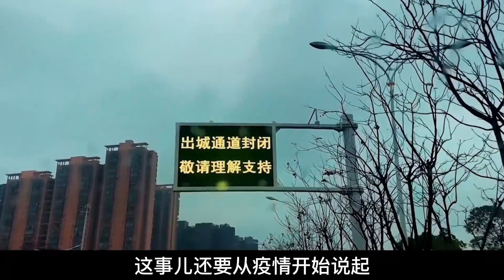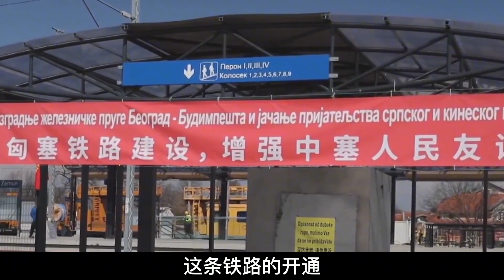重情重义的国家，收到中国援助后，转身送来400亿地铁工程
欢迎来到X科普局！
从中国崛起看到中国基建的速度，再到中国制造的闻名！